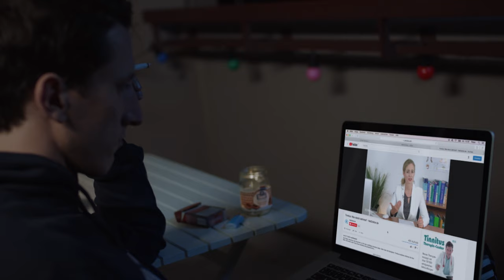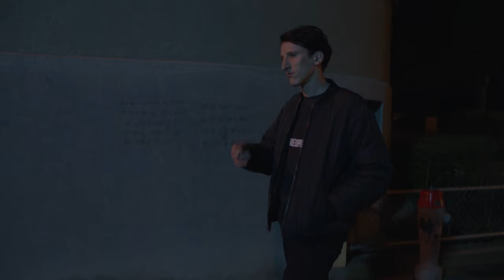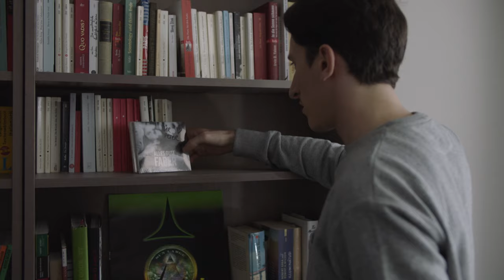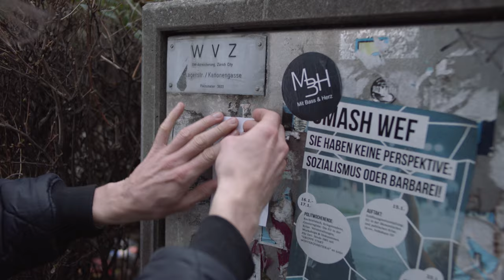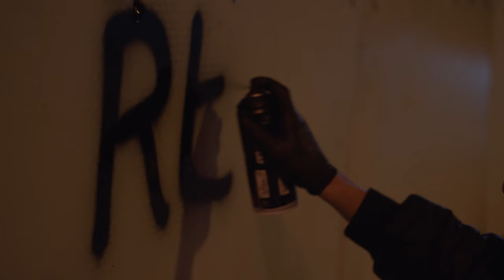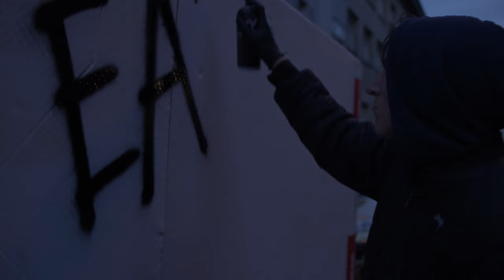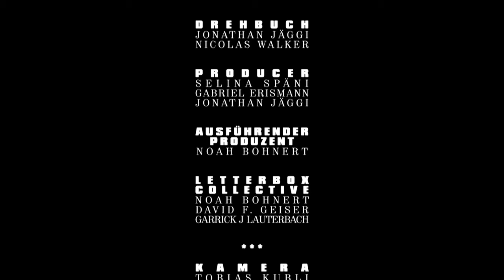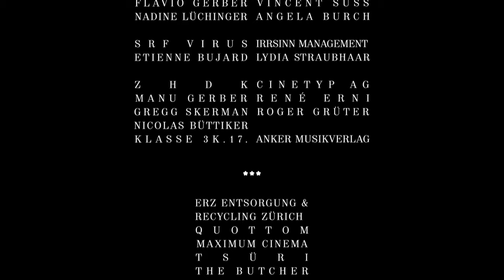Tranquillo |😔Mental Health | Full Movie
As a twenty-something youngster Peter is living a routined urban life and organizes parties. He's charming but acts egoistically. A chronic tinnitus is leading to self-destructive impulses, in which he isolates himself, distances himself from friends and ends his relationship. He tries to keep up his known life and fails because of physical and mental boundaries. Suppression and discernment are soon close to one another.
A film by Jonathan Jäggi (2018)